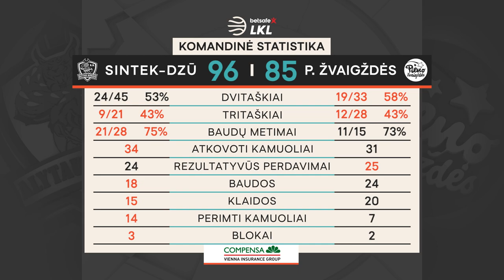„Betsafe–LKL“ rungtynių apžvalga: „Dzūkija“ - „Pieno žvaigždės“ [2021-05-04]